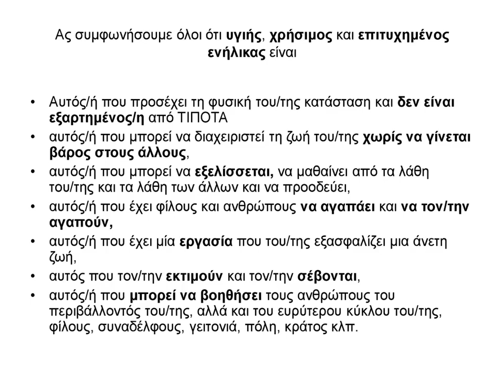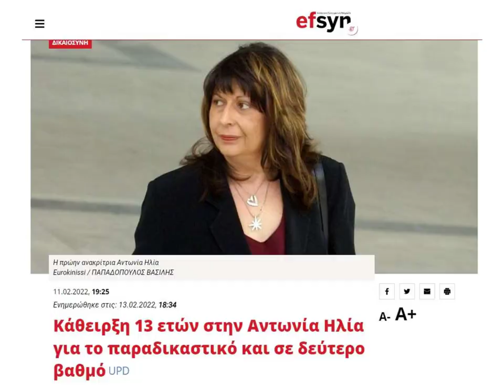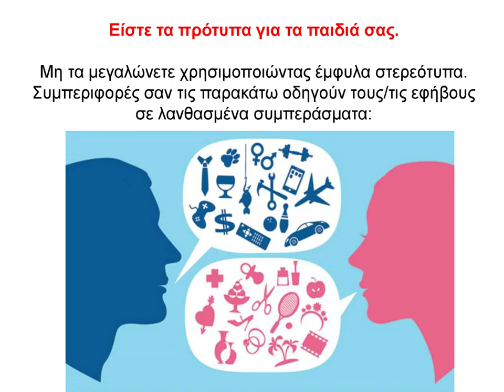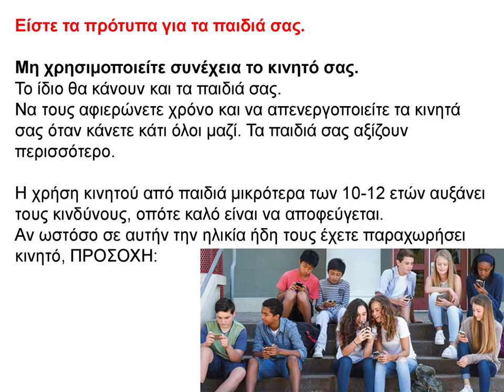Συγκέντρωση γονέων Ε΄ δημοτικού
Υποστήριξη εφήβων